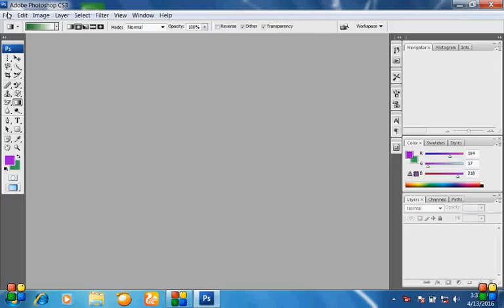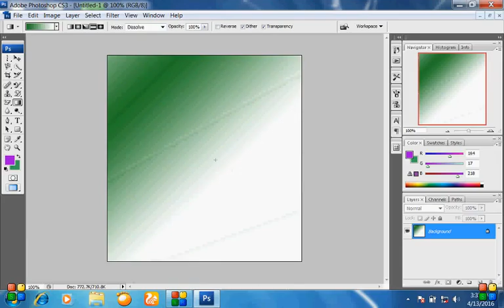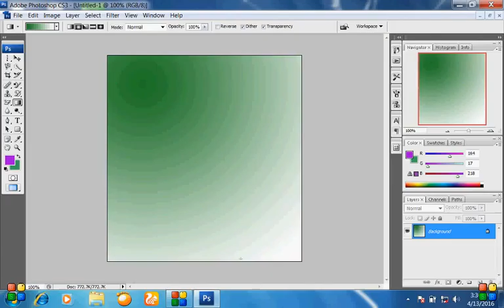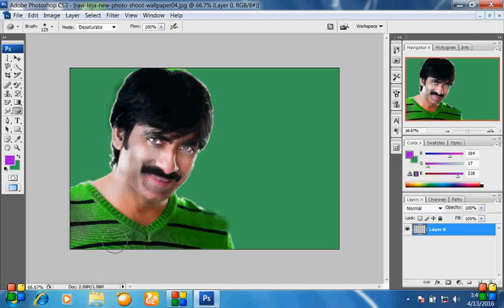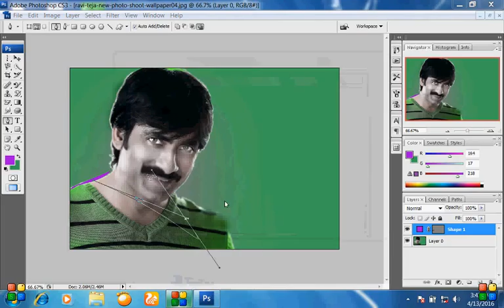Adobe Photo Shop CS3 in Urdu Tutorial No 7 how to use photoshop cs3 urdu hindi